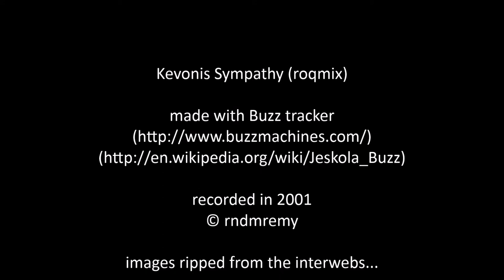Kevonis Sympathy (roqmix)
Made with Buzz tracker back in 2001

Some credit owed to marijuana... ;-)

I have about 50 of these in WAV format mostly in 1411 kbps, some loss does occur converting to video.

Images were ripped from Google image search - will remove if there is any right infringement. Images are all fractals (supposedly).

I thought I would share because I still like to listen to these and to how my mind works - and someone else might appreciate this too.